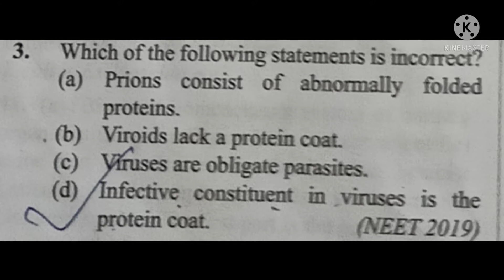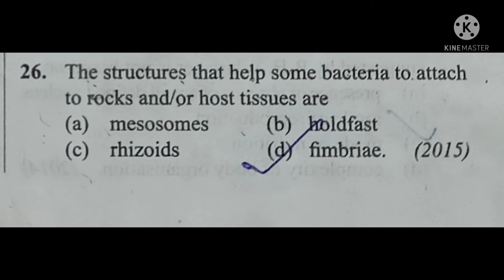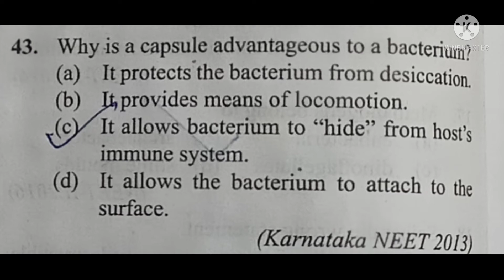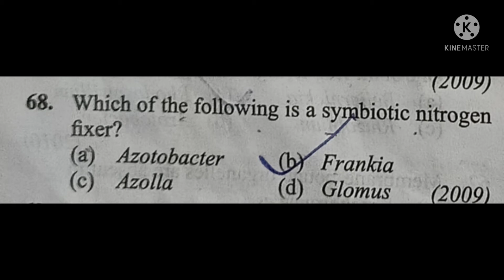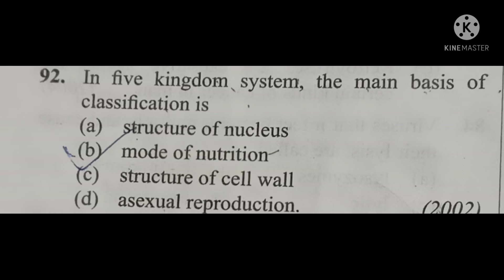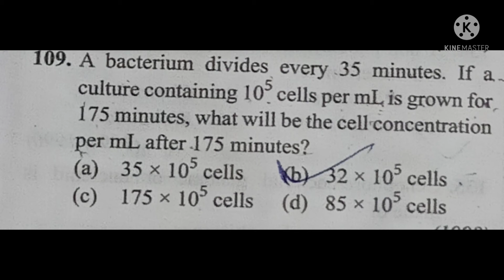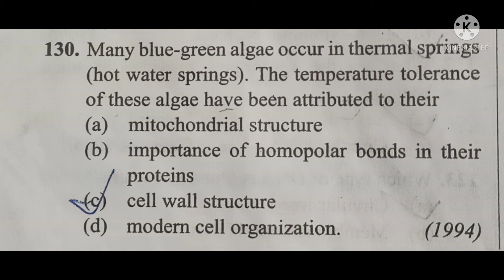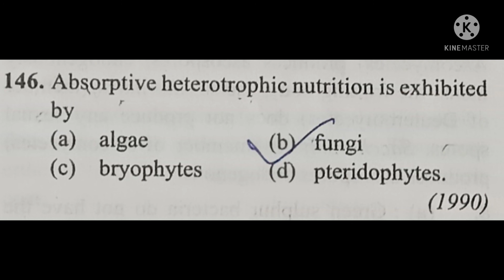Biological Classification Mcq for Neet